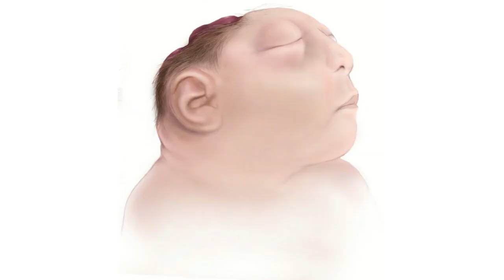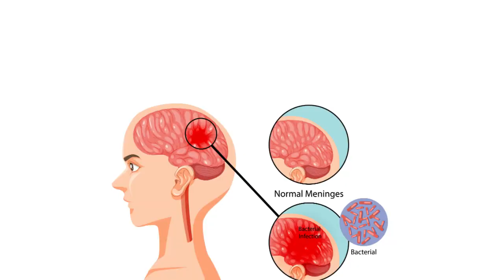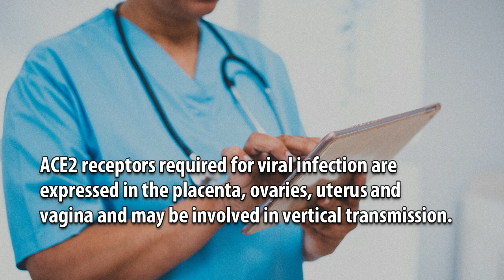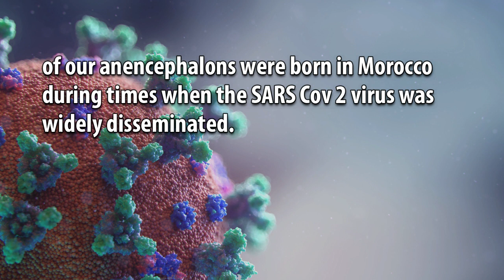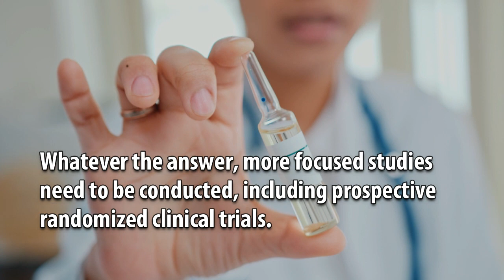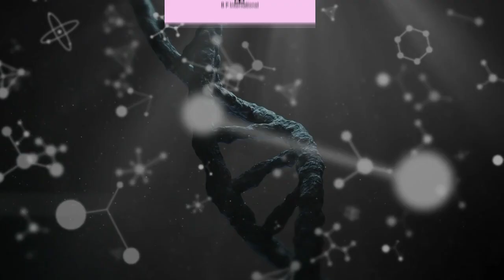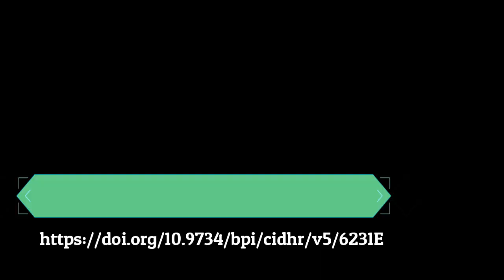Anencephaly and Covid 19: Analysis of a Cases Serie in Mohammed the VI University Hospital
Anencephaly and Covid 19: Analysis of a Cases Serie in Mohammed the VI University Hospital of Marrakesh, Morocco